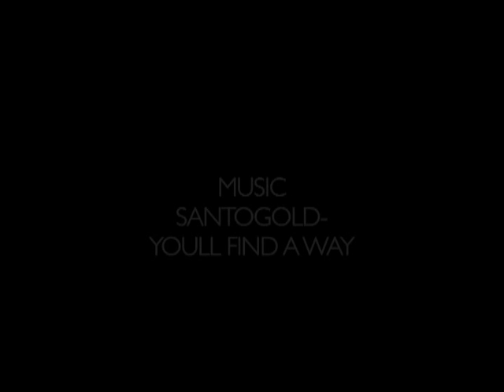Scott Standley Ballina and Nimbin skateparks